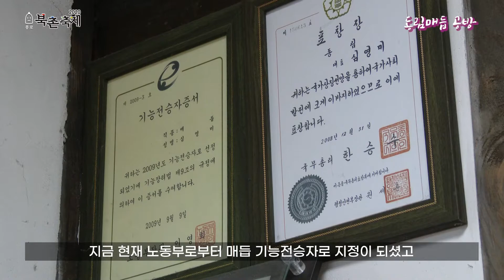2020북촌축제 동림매듭매듭공예